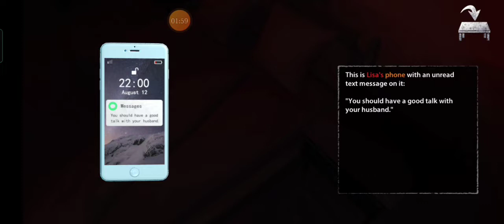Endless nightmare horror game play